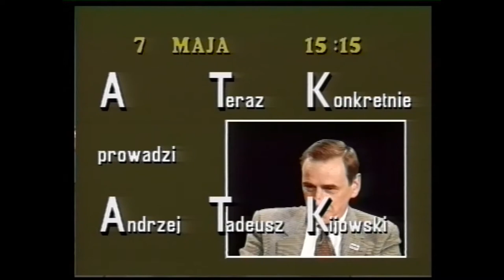Janusz Zaorski u A.T.Kijowskiego w "A Teraz Konkretnie" (50/78)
Rozmowa Andrzeja Tadeusza.Kijowskiego  z Januszem Zaorskim przeprowadzona w Nowej Telewizji Warszawa 7 maja  1994 -  program z cyklu "A Teraz Konkretnie".